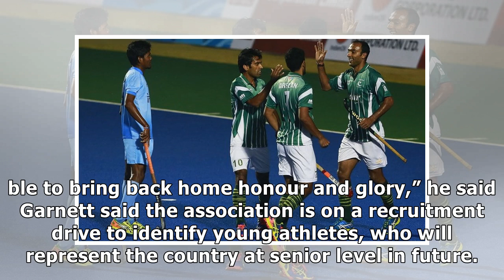Rowers brace for All-Africa Games